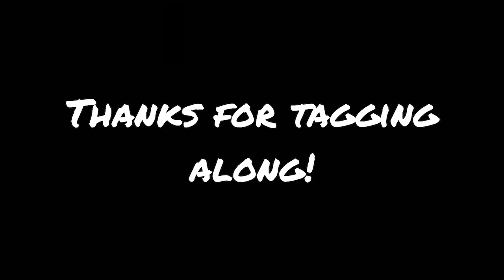The Best Flatbed Company - What is Your Answer?